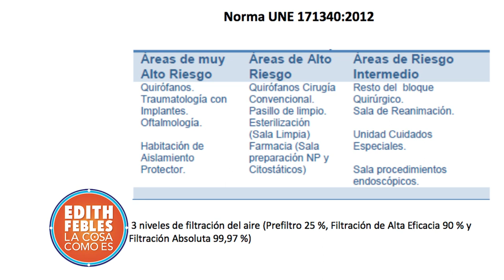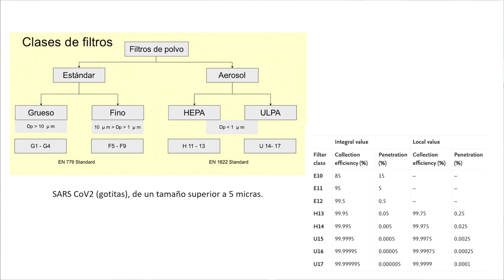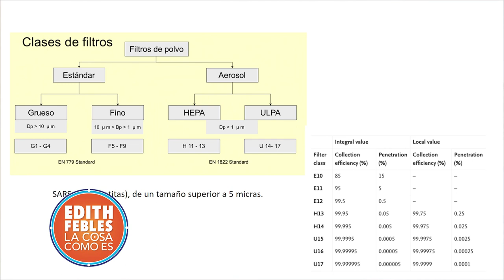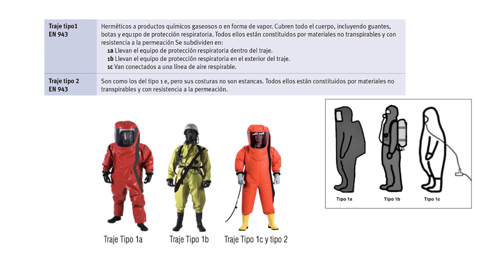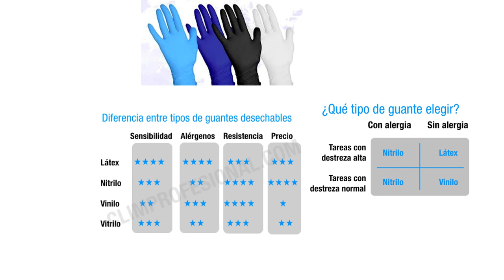Bioseguridad y CODVID19 dos expertos explican | Bloque 1 22/04/20